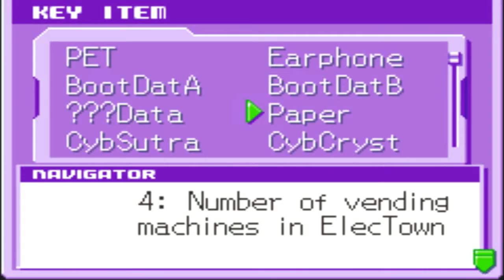Mega Man Battle Network 4 - Part 28: You've Sparked a War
Our next opponent is Spark Man, and we start things off by getting an email from Jomon Electronics about getting service on our PET. We meet the employee out front, and since he's a custom sprite he's bound to be more relevant, and he checks our PET. After he's done, and being somewhat suspicious, he leaves in a hurry and drops a piece of paper. But as it turns out, what he did was place a lock on our PET that restricts which folder we can use. Said folder is pretty crap, even if it's an all * code folder. We can't get rid of the lock, so we need to find someone who can. Thankfully, the owner of Jomon Electriconics is in ElecTown so he can help us. Turns out there's a device planted on the PET with a lock on it. Trying to forcibly remove it will destroy the PET, but a passcode can be inputted in order to remove it. How do we find out that passcode? By that conveniently dropped piece of paper from earlier that just so happens to have the hints to each digit of the code. Now, what they want you to do is to go find out the answer to each hint, which is randomized each time, it's never the same each playthrough, but since there's no penalty, you can just trial and error your way through. Mr. Jomon will tell you how many digits are right, so you can just keep doing it until you got it. After you unlock it, it's time for the match. __